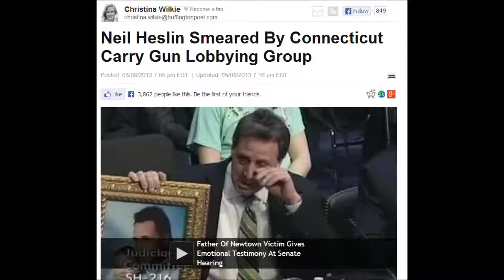16175008639 Cambridge, MA 5913 1034 AM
On May 8th, News Times (newstimes.com) released an article on Neil Heslin where they exposed that the Bloomberg 'gun violence' advocate was to be in court for bouncing checks from his failed construction business and failure to appear in court. His failure to appear was because he was at the White House espousing his victim disarmament plans.

After a few sources came forward and mentioned that we should dig into this further and gave us some leads, we did some research. Sure enough, we found an extensive criminal and civil history that had been conveniently left out of the News Times article.

Christina Wilkie of the Huffington Post decided to write a hit piece on the release accusing us of 'smearing' Neil Heslin and trying to use as evidence that Bloomberg and his anti-gun associates do not keep their dealings with their business partners transparent. Instead, we are supposed to be left to believe that a man that was being repeatedly sued for failure to pay child support and bouncing thousands of dollars of checks prior to the Newtown Massacre is now suddenly independently wealthy enough to travel all over the country advocating against human rights and trying to make the rest of America as unsafe as his child's school was that day.

The Huffington Post ran and our phone trap began catching voicemail after voicemail of hate filled garbage including credible threats of violence. These were all archived and catalogued. We have now exposed them online along with all personal information we have from them so the world can see what kind of people we are up against and so we can show further evidence of our statement against Neil Heslin:
So often we find that the strongest critics of the right to bear arms are those people who cannot be trusted with firearms themselves.
As it turns out, Christina Wilkie had utilized a small group of the lunatic fringe known to themselves as 'Occupy the NRA'. This group decided to outright lie about the entire issue and claim that we were running 'attack ads' and 'harassing' the families in Newtown. Many of the voicemails and emails we received refer to this and are obviously both confused and clueless about what the issue is even supposed to be.

Their words will be the best witnesses against them.